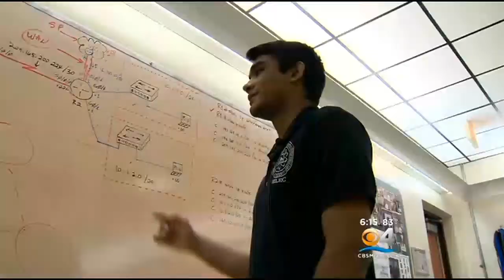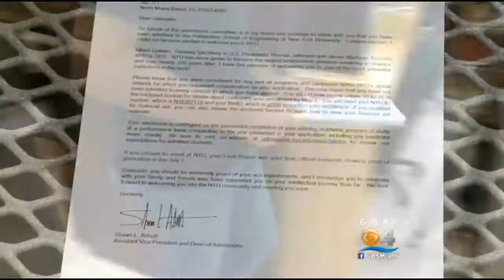Top Honors Student Says Undocumented Status May Force Him to Turn Down UF and NYU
Miami Lakes Educational Center senior Giancarlo Tejeda has a secret that sets him apart from most of his classmates–he is an undocumented immigrant.